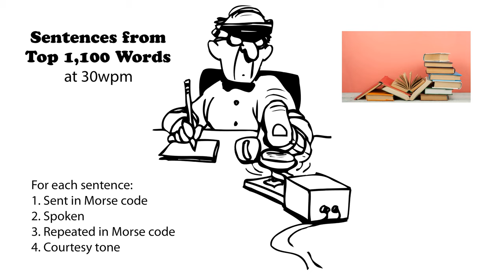Sentences from Top 1100 Words 30wpm